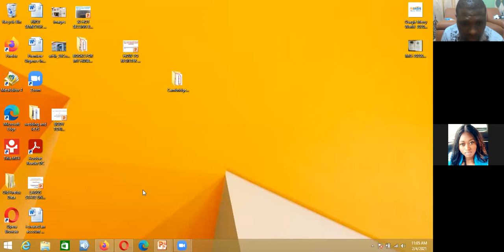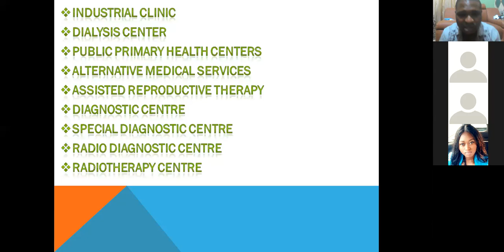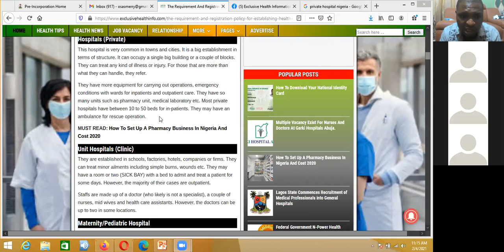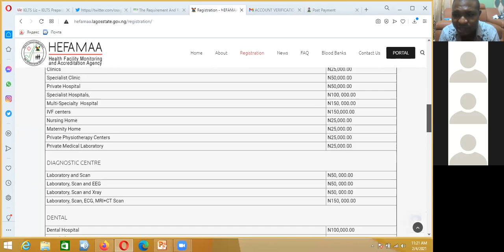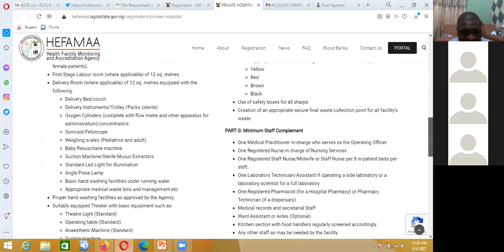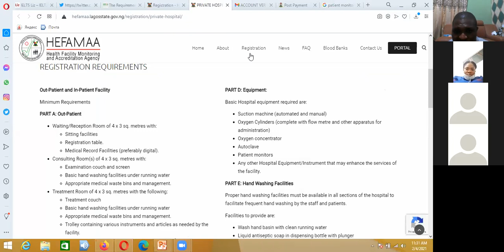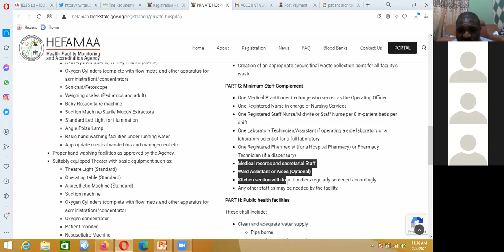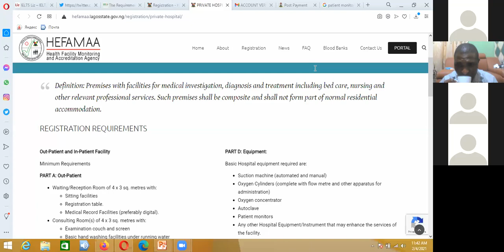HOW TO ESTABLISHED A HEALTHCARE FACILITY IN NIGERIA PART 1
The Requirement And Registration Policy For Establishing Health Care Facility In Nigeria is what we shall be discussing in this LIVE Video. How to Set up an Hospital, the requirement,the cost, the Equipment Needed, the building type, the Registration policies as well.